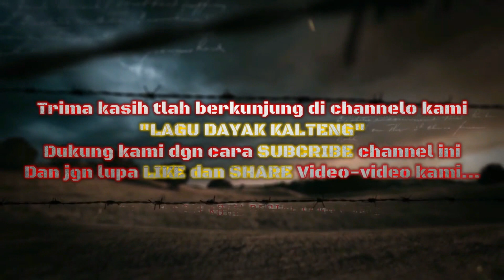"GULA GULA" Cipt : Fazal Dath,,Live panggung,Art : Siti Safira & Devi Larasati.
Live panggung desa PETAK BAHANDANG..

Judul lagu. : GULA GULA.
Ciptaan.      : FAZAL DATH.
Art.              : Siti Safira dan Devi Larasati.
Player keyboard : Wewen ( Dhumabaz)
Di iringi oleh ANUGERAH SOUND SYSTEM.
Di bawah pimpinan : Fery cornelius.
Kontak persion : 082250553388